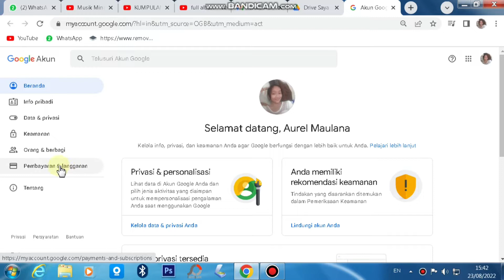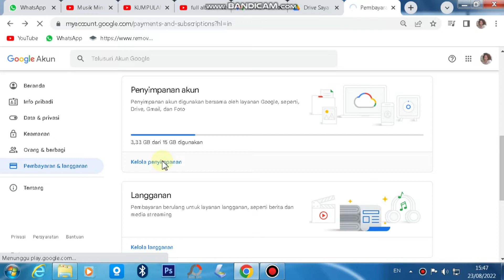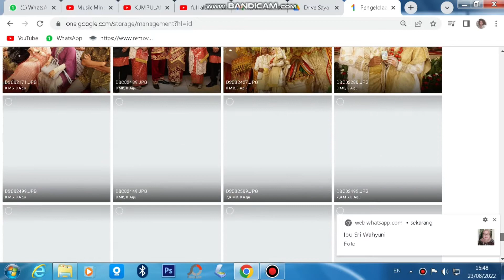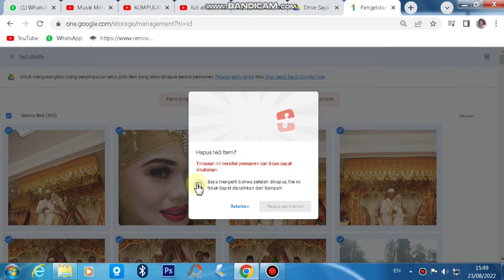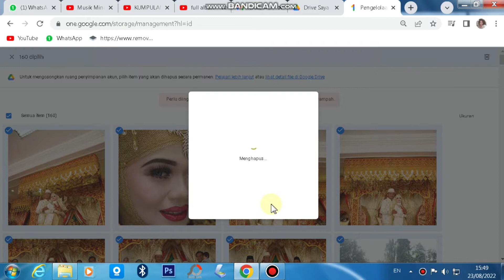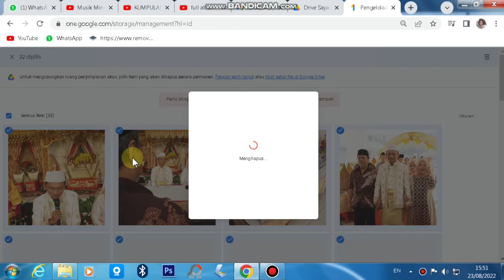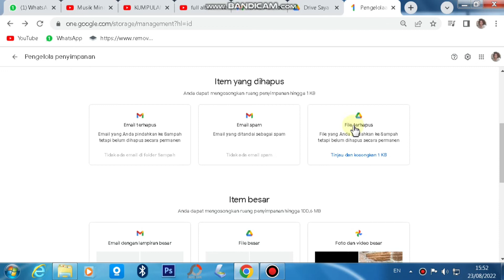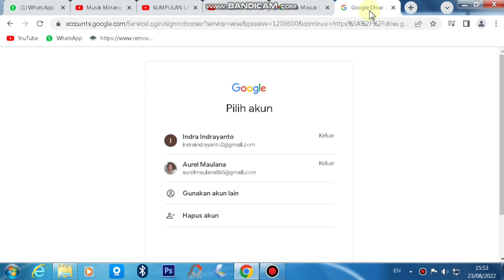sulusi hp android yang penuh penyimpanan akun google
sulusi hp android yang penuh penyimpanan akun google  seperti google foto dan google Drive dan tidak bisa menyimpan kontak lagi  inilah sulusinya

Terimakasih sudah berkunjung ke Chanel ( VICTORY COPY CENTER ) kami, mohon dukungannya dengan cara : Like, Coment, Share, & Subscriber Chanel ini TERIMAKASIH